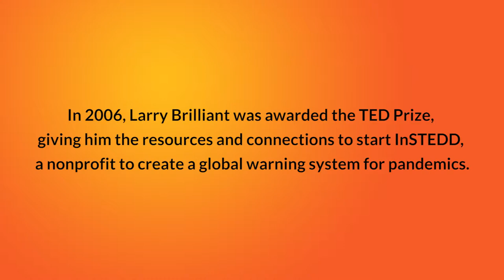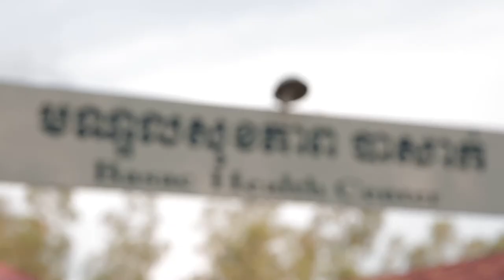Brightline Initiative and TED Case- How InSTEDD Transformed the Way We Manage Pandemics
InSTEDD is a nonprofit founded with an ambitious vision:
to create a global alarm system for pandemics. Twelve years in,
it’s driving toward its mission — by instinctively following
Brightline’s 10 Guiding Principles. Just imagine what might happen if you followed them more purposefully.  Here’s a closer look at how they did it — an inspiration to help anyone rise to whatever challenge they face turning ideas into reality. In the end, design connects to strategy delivery, everyone wins.